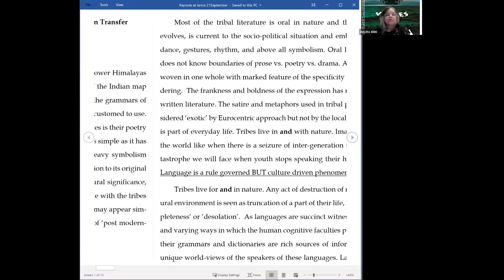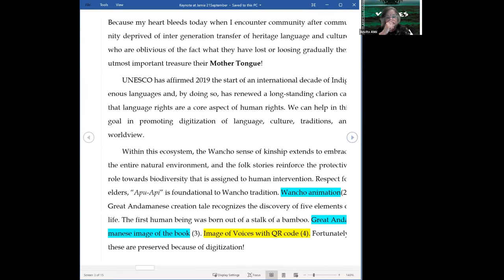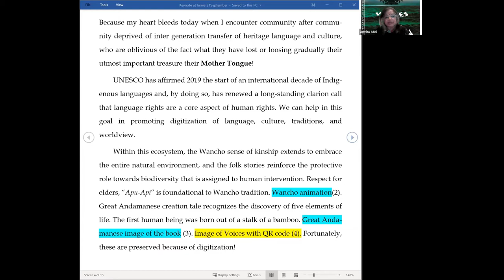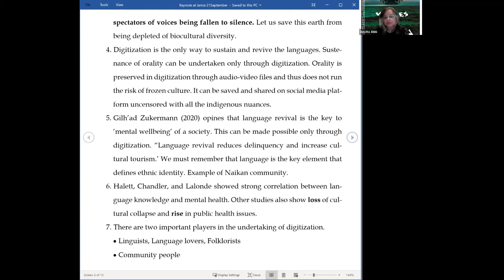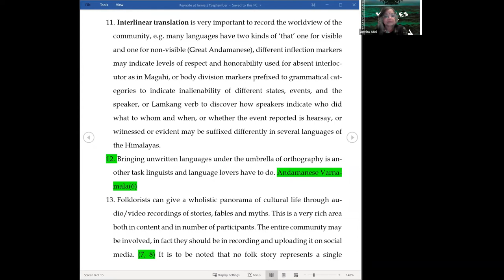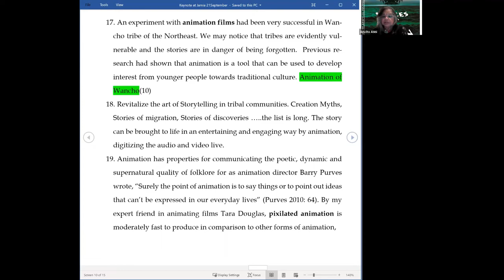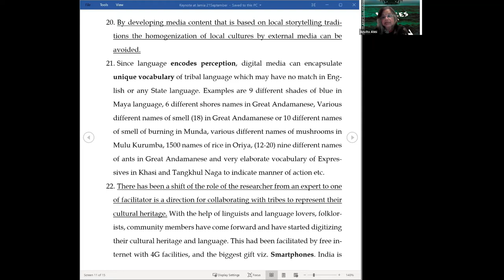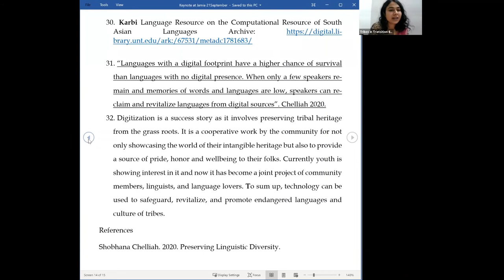TRIBES IN TRANSITION III:Keynote Address by Padmashree Prof. Anvita Abbi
SESSION ONE: Inaugural Session: 21st September 2021
Welcome Speech: Prof. Simi Malhotra, Head, Dept of English, JMI, New Delhi
Introduction to the Theme: Dr. Ivy Hansdak, Convener, JMI, New Delhi
Keynote Speech: Padmashree Prof. Anvita Abbi
Formerly Professor of Linguistics, Jawaharlal Nehru University, New Delhi
& Author of Voices from the Lost Horizon: Stories and Songs of the Great Andamanese
Presidential Address: Prof. M. Asaduddin, Dean, Faculty of Humanities & Languages, JMI, New Delhi